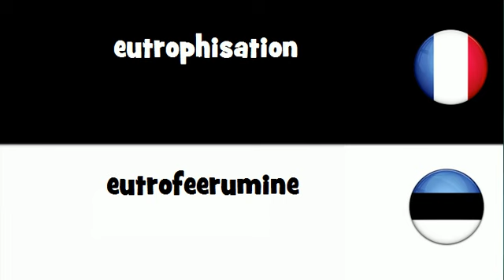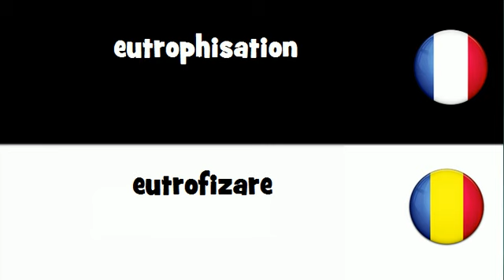Dites le en 20 langues # eutrophisation